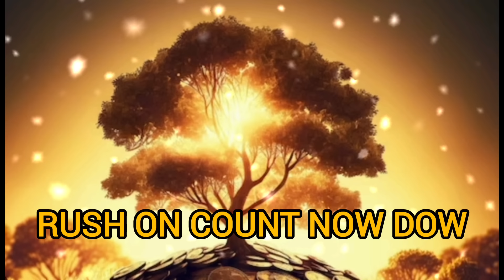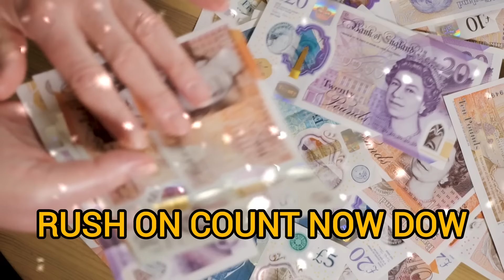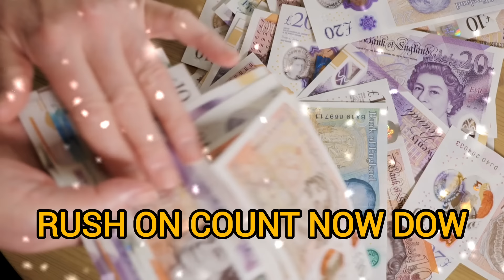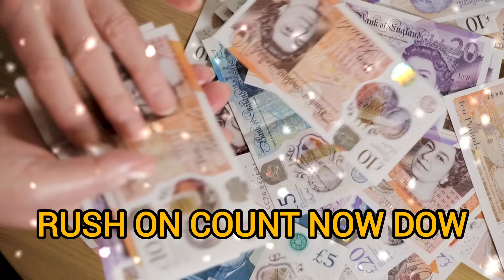money attraction switch word අධික මුදල් ගැටලුවට මෙම මන්ත්‍රය අහන්න